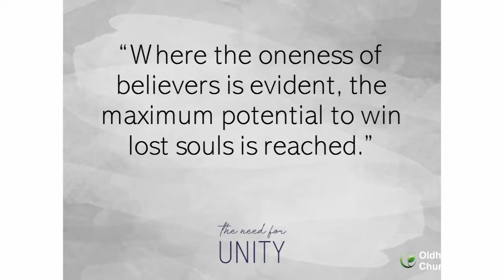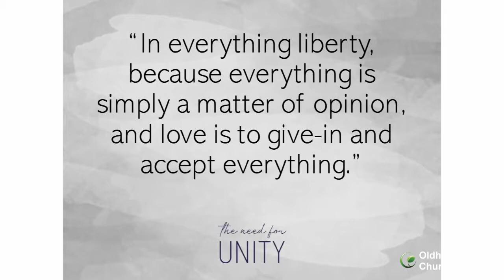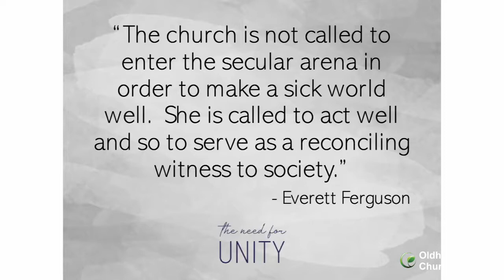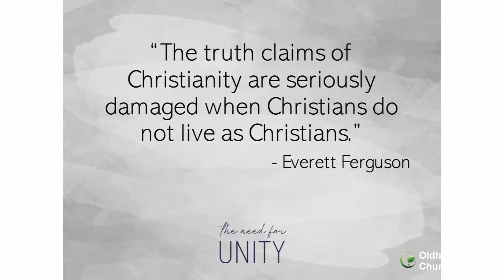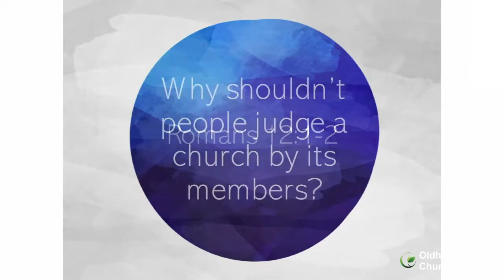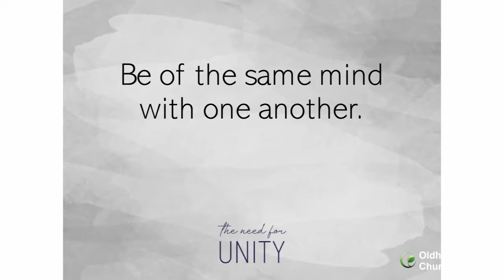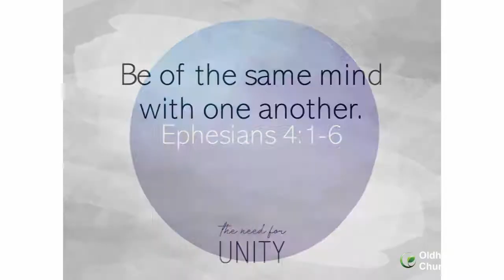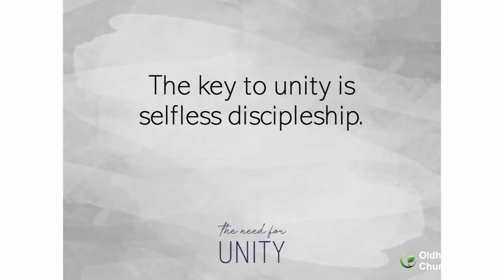The Power of One--The Need For Unity